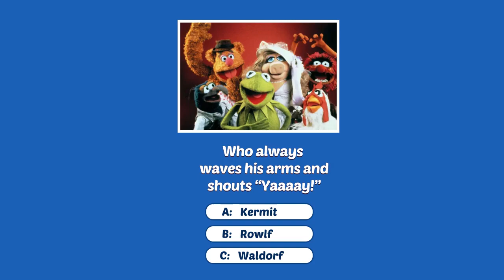wordsmore zy skp 经典动画大青蛙木偶 16x9 v230217zy001skp